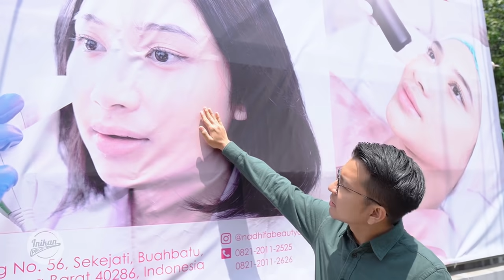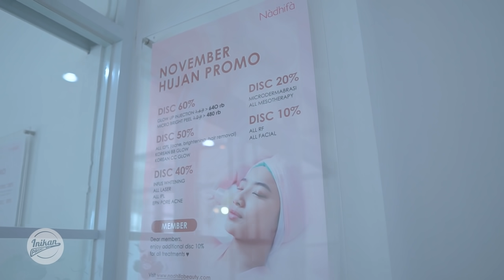GLOWING INSTANT ALA TIM INIKAN PROJECT || NADHIFA BEAUTY CARE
VERMAK MUKA OM OJAY !! BAKAL KAYA GIMANA JADI NYA ???!!

MAU TAU SELENGKAPNYA ???

TONTON SAMPAI HABIS GAESSSSS.